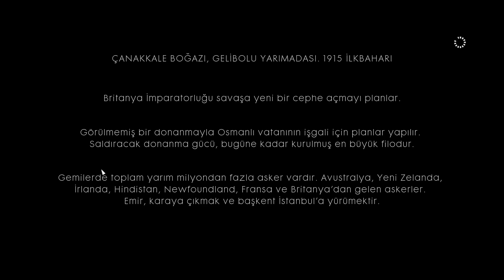Battlefield 1 Çanakkale Missions Part 1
Battlefield 1 Çanakkale Missions 1